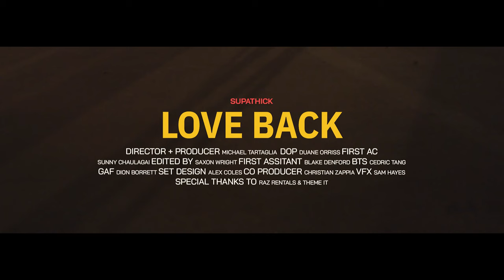Love Back (Official Music Video)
Official Music Video for 'Love Back', directed by Michael Tartaglia and performed by Supathick.

Director & Producer - Michael Tartaglia
DOP - Duane Orris
First AC - Sunny Chaulagai
Edited by - Saxon Wright
First Assistant - Blake Denford
BTS - Cedric Tang
GAF - Dion Borrett
Set Design - Alex Coles
Co Producer - Christian Zappia
VFX - Sam Hayes
Vocals - Keely Brittain
Guitar - Christian Zappia
Bass - Harry Johnston
Keys - Trevor Stockton
Percussion - Regan Dale
Drums - Luke Del Fante
Special thanks to Raz Rentals & Theme It

Love Back was written by Christian Zappia & Blake Rose, produced by Christian Zappia & Sam Ford, and mixed and mastered by Sam Ford (Tone City Recording)
Love Back was recorded by Christian Zappia, Keely Brittain, Josh Wright, Regan Dale, Marley Donnan-Cook and J Chan.